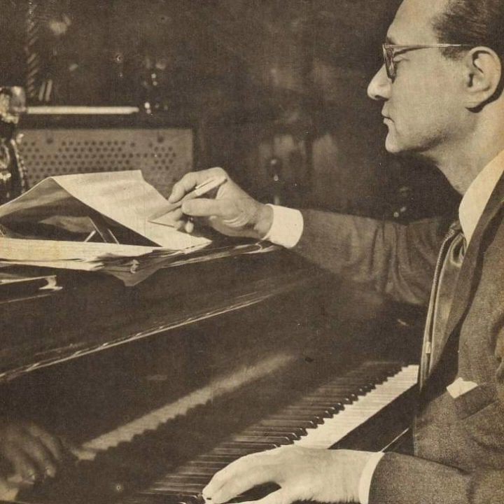محمد عبد الوهاب - يا وردة الحب الصافي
كلمات الشاعر : احمد رامي

الحان الموسيقار الكبير : محمد عبد الوهاب

الكلمات :

ياوردة الحب الصافى
تسلم إيدين اللى سقاكى
ياهل ترى ايه انكتب للفؤاد!
شوك الضنى ولا عبير الوداد
منيتى قلبى بالامل والقلب لو طال الاجل
ايه رح ينوبه وياكى
ياهل ترى إيه انكتب للفؤاد
هب النسيم من بهاك
عطر بحسن الأمانى
ياريت يدوم لى بهاك
واقطف زهور الأماني